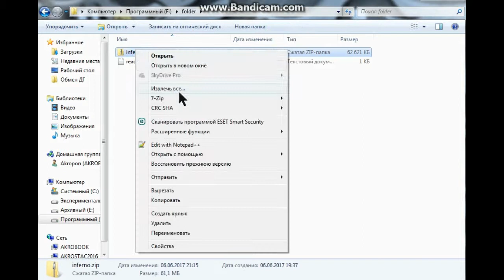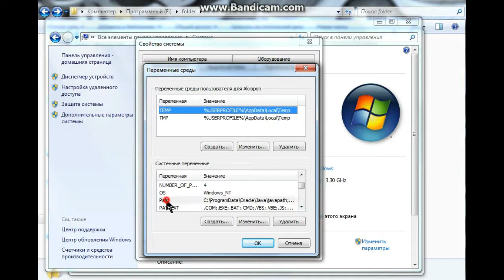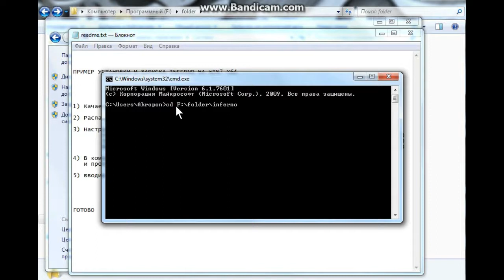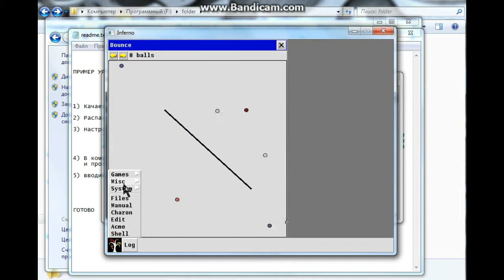[Inferno OS] Installation